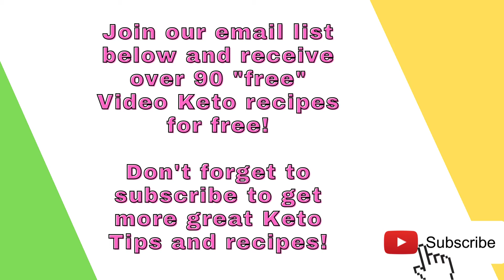Keto Recipes - Curry-Spiked Tuna & Avocado Salad - ⚠️ REMEMBER ⚠️ GET OVER 14 BONUSES "FREE"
Recommended Product: Custom Keto Diet
Our custom meal plan service was designed to help men and women all over the world turn their lives around and take charge of their health and figure. The custom keto diet is a brand new product that allows someone to create their very own keto diet plan based on their food preferences, daily activity levels, height, weight, and target weight goals. We use scientific research and proven studies to create personalized ketogenic diet plans that maximize fat burning via the correct calories and macronutrients for each individual. The customer's keto diet plan is available to access immediately after payment.
Here’s what they will get: An eight-week meal plan was created based on the expertise of certified nutritionists, personal trainers, and chefs. Meals that have calorie and macronutrient content tailored to their specific situation and goals. A nutrition plan with food variety to ensure they will get a wide range of nutrients and boost the likelihood of sticking to their diet. Meals that are based on personal food preferences to make their diet enjoyable and help them stay on track with their plan. Detailed recipes with step-by-step instructions to make meal preparation super simple (no prior cooking experience needed). A downloadable shopping list each week that details every needed ingredient they will need in the upcoming seven days. Options on how they can customize every meal even more to suit your taste buds. We’ll show them what to eat every day to reach their goals in the fastest and most enjoyable way.
Bonus 1:
Free Keto Recipe eBook with delicious easy to make recipes!
13 Additional Bonuses:
These will help you find the right mindset to take your life or business to the next level!
Bonus 1: The Warrior Mindset
Bonus 2: How to Build Your Brand With Instagram Images
Bonus 3: How to Tell Your Own Success Story With Instagram!
Bonus 4: How to Create your Own Physical Video Products
Bonus 5: Internet Marketing Metrics
Bonus 6: IM Niche Sales letter Swipes
Bonus 7: Heal Yourself
Bonus 8: Internet Marketing Lifestyle
Bonus 9: Make It Happen
Bonus 10: Social Media Marketing Boost
Bonus 11: Split Testing Profits
Bonus 12: Success Rituals
Bonus 13: Your Blogging Success Guide